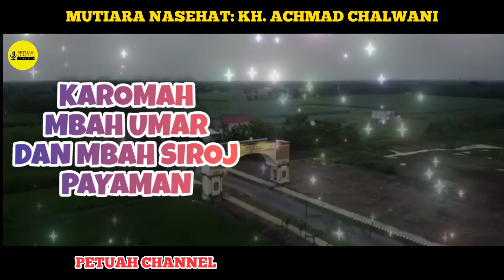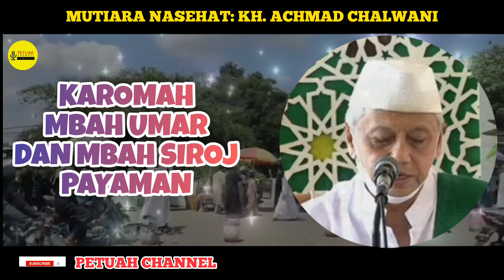KISAH KAROMAH MBAH KYAI UMAR & ROMO AGUNG PAYAMAN || KH. ACHMAD CHALWANI BERJAN PURWOREJO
Kiai Haji Achmad Chalwani (lahir 19 Desember 1954)[1] adalah pengasuh Pondok Pesantren An-Nawawi, Berjan, Gebang, Purworejo[2] dan mursyid dari Tarekat Qodiriyah wa Naqsyabandiyah. Ia pernah duduk sebagai anggota DPD mewakili provinsi Jawa Tengah tahun 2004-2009.[3]
Chalwani adalah putera ketiga dari pasangan KH. Muhammad Nawawi dan Nyai Saodah.[4] KH. Muhammad Nawawi adalah tokoh di balik berdirinya Jam'iyyah Ahli Thoriqoh Al-Mu'tabaroh An-Nahdliyah.[5]
Sebagaimana ayahandanya, Chalwani dibesarkan dan dididik di dalam lingkungan pesantren di bawah didikan dan pengawasan dari ayahnya. Menginjak masa remaja ia belajar dari satu pesantren ke pesantren lainnya, disamping itu ia juga mendapatkan bekal pendidikan formal. Pesantren-pesantren tersebut antara lain: Pondok Pesantren Al-Munawwir Krapyak, Yogyakarta, Pondok Pesantren Hidayatul Mubtadi’in Lirboyo, Mojoroto, Kediri. Sedangkan pendidikan formalnya dimulai dari SDN Gintungan (1968), PGA Ma'arif Berjan (1971), MTs Hidayatul Mubtadi-ien Lirboyo, Mojoroto, Kediri (1973), MA Hidayatul Mubtadi-ien Lirboyo, Mojoroto, Kediri (1976), STAI Shalahuddin Al-Ayyubi Jakarta (2001).[1]
Sejak sepeninggal KH. Muhammad Nawawi pada tahun 1982,[6] kepemimpinan pondok pesantren dilanjutkan olehnya. Dalam periode inilah Pondok Pesantren An-Nawawi berkembang, terbukti dengan semakin banyaknya santri yang datang untuk menuntut ilmu yang berasal dari berbagai daerah, baik dari dalam pulau Jawa maupun luar Jawa dan bahkan ada yang datang dari luar negeri, seperti Malaysia.[7]
Sebagai pemegang pimpinan tinggi di pondok pesantren, KH. Achmad Chalwani menyadari betul bahwa tujuan luhur dan mulia yang dirintis oleh para pendahulunya, merupakan amanat yang wajib dijaga dan dikembangkan selaras dengan perkembangan zaman dengan tidak meninggalkan ciri khas pesantren salafiyahnya. Hal ini dimaksudkan agar keberadaan dan peranan pondok pesantren pada masa kini dan yang akan datang, mampu memberikan kontribusi yang lebih besar bagi peningkatan martabat hidup masyarakat disekitarnya. Berbagai langkah dan strategi untuk mengembangkan pondok pesantren terus dilakukannya, seperti mengirim da’i-da'i muda diberbagai daerah terbelakang, melaksanakan berbagai kegiatan majlis ta’lim dan selapanan. Peristiwa penting yang terjadi pada periode ini adalah diubahnya nama Pondok Pesantren Roudlotut Thullab menjadi Pondok Pesantren An-Nawawi pada tanggal 6 Januari 1996 M, yang bertepatan dengan tanggal 16 Syakban 1416 H. Wikipedia.